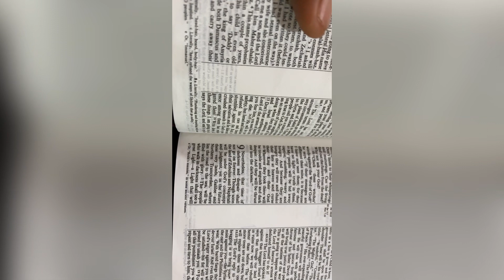Struggling with my watch time hour😭,making radish sauce😍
Hello beautiful family I hope you enjoy this video❤️❤️❤️